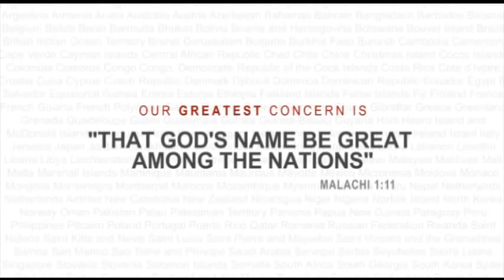Family Catechism Part #3: What Does it Mean to Glorify God?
In this sermon for children and their parents, Paul
Washer teaches about how we can fulfill God's purpose
for our life by glorifying Him.